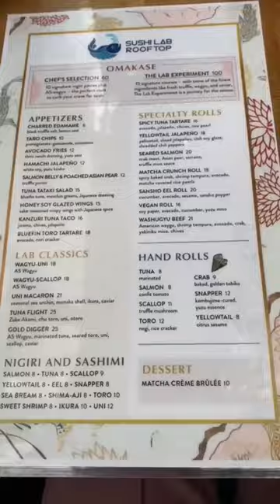Sushi Lab in NYC🍣